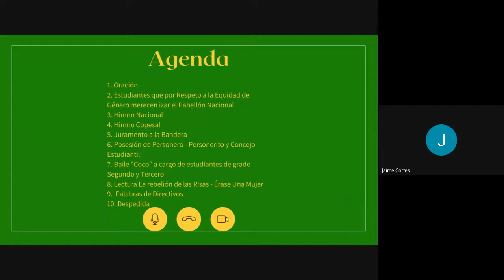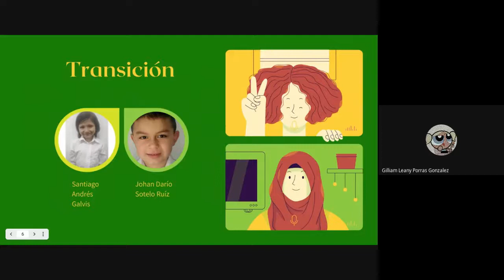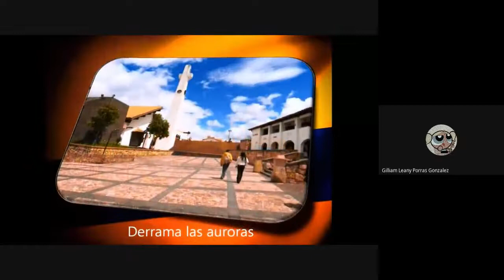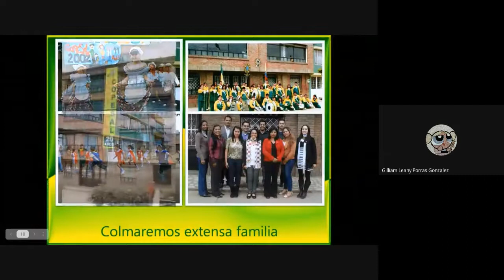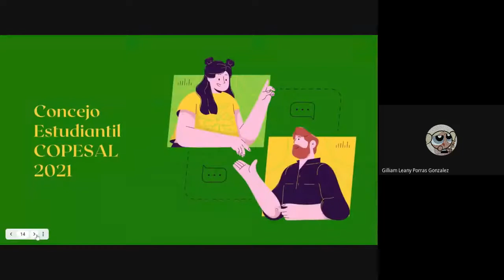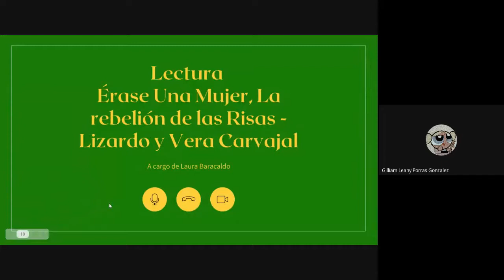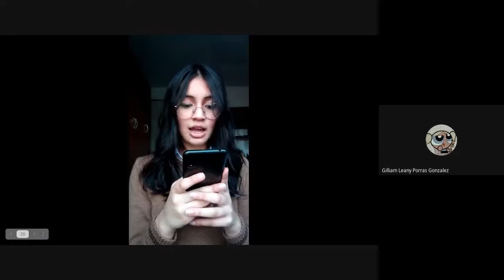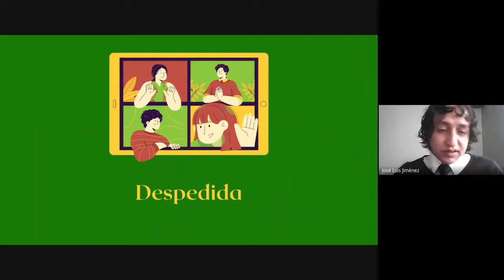Izada de Bandera Respeto por la equidad de Género a cargo Estudiantes 2do, 3ro y 10mo.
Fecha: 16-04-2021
Hora: 9am